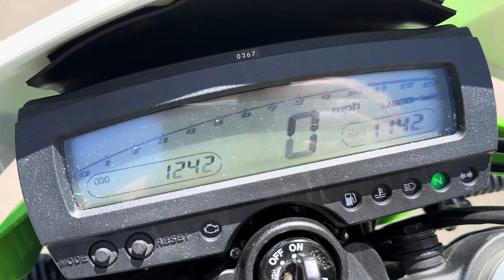2021 Kawasaki KLX300 ...Great Middle Weight Dual Sport in Northern CA !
2021 Kawasaki KLX 300
-300cc single cylinder 4 stroke engine, 6 speed transmission
-upgraded  handlebars ,handguards , wider footpegs, and off road gearing
-this lightweight, factory plated dual sport / enduro is a blast to ride on mountain back roads and in town
This excellent enduro is offered @ only $5795  w financing options available w rates starting @ 0% apr for 18 months!

You can see this motorcycle and many more @ Santa Clara Cycle